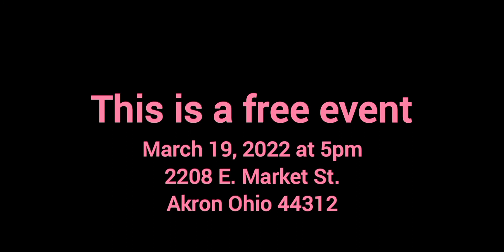African Students/Civilians Not Allowed To Leave Ukraine Due To Racism